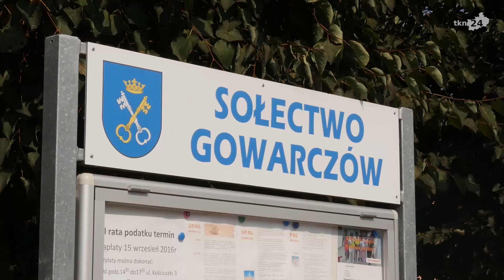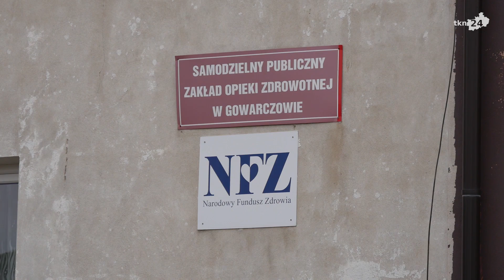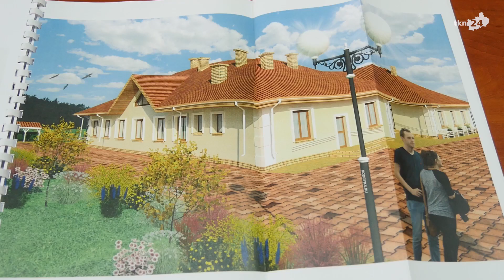Wywiad ze Stanisławem Pacochą - wójtem Gowarczowa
W związku z połową kadencji samorządu terytorialnego przeprowadzamy rozmowy z włodarzami gmin i miast. Naszym rozmówcą był wójt gminy Gowarczów Stanisław Pacocha